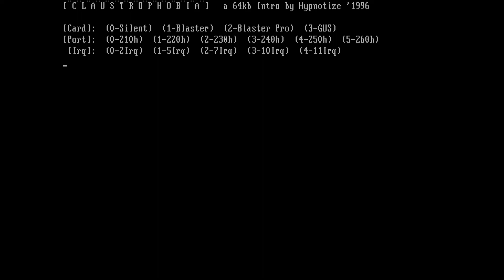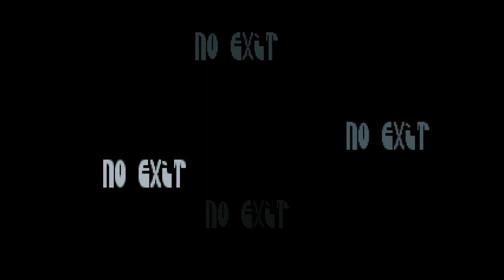Claustrophobia / Hypnotize (1996, PC) | upscaled 1080p @ 60fps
Released 16th July 1996 at Delirium

Rank: 1st
Category: Intro 64k

Credits:
Lsd - music, design
Ozir - code, design, ansi
Grass - gfx, ansii